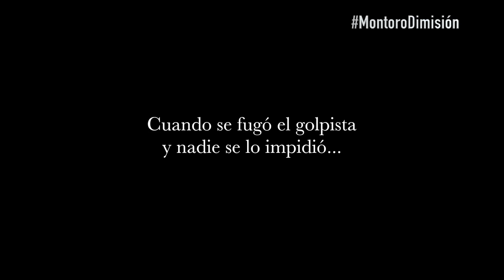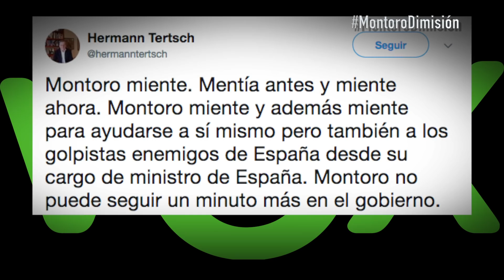MontoroDimisión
Estamos ante una de las mayores traiciones realizadas por el Gobierno: la Guardia Civil confirma que Montoro mintió y permitió que se utilizara dinero público para financiar el golpe de Estado del 1 de octubre.

El pueblo español no lo va a pasar por alto y nosotros tampoco.